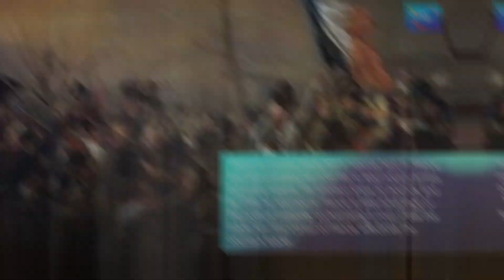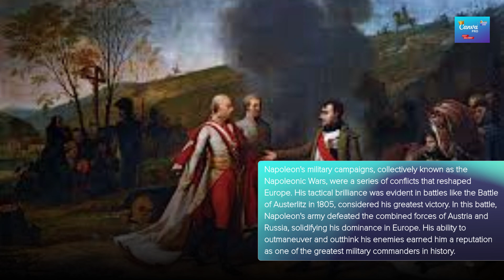Napoleon Bonaparte: The Rise, Fall, and Legacy of a Revolutionary Leader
Discover the incredible journey of Napoleon Bonaparte, from his humble beginnings in Corsica to becoming one of history's greatest military strategists and Emperor of France. Learn how his brilliant campaigns, visionary reforms, and unmatched leadership reshaped Europe and left an enduring legacy. Explore the inspiring story of his rise to power, his downfall after the Battle of Waterloo, and the lessons his life offers on ambition, resilience, and leadership.